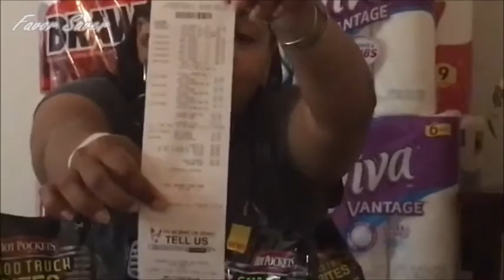FREEBIES @ TARGET THIS WEEK!!! 7/11/2016 .....100% SAVINGS!!!!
The hot pockets are moneymaker this week at Target if you still have the high value $3 coupon!